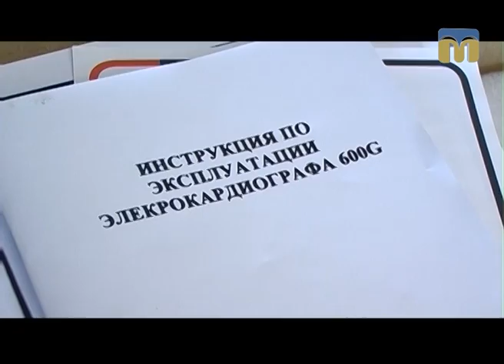ТНМ — сюжет. Пересадівська амбулаторія отримала нове обладнання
Автор сюжету — Анна Зінченко.